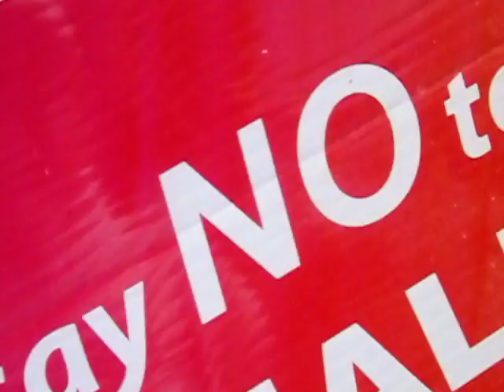Premier David Alward needs the money from Shale Gas